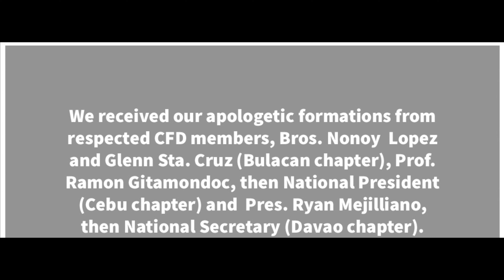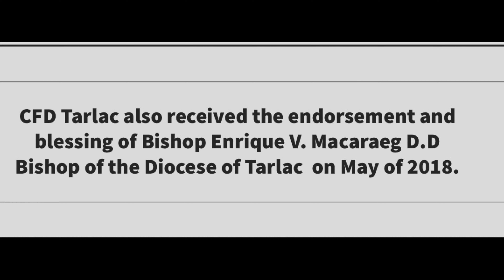Catholic Faith Defenders Tarlac - 44th CFD National Convention 2021 Video